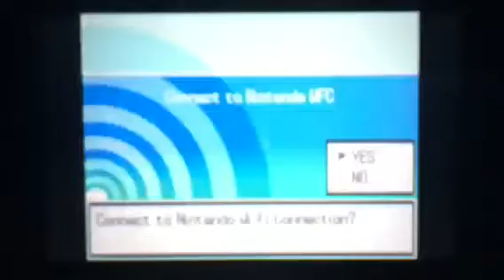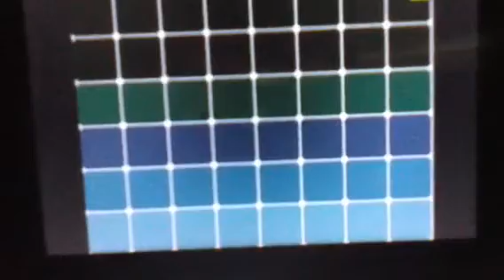Pokemon Black and White Mewtwo Event EARLY!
The Legend Returns.